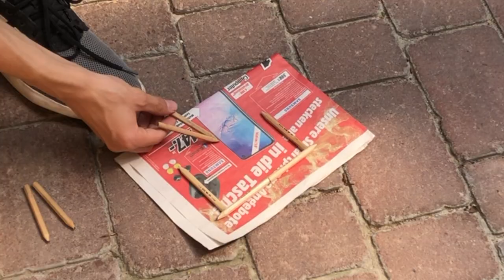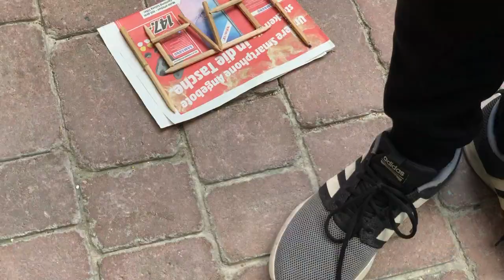DIY Brille aus Bleistiften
Hey! Willkommen zu einem Video, in den ich aus gratis Bleistiften eine Brille baue... und es ist gratis Werbung für die Marke lol 😂
Aber die Brille ist der hammer ... ist nur mittlerweile kaputt.

TSCHÜSS